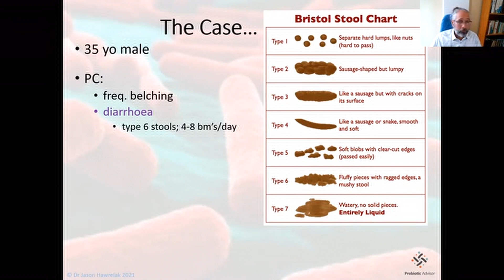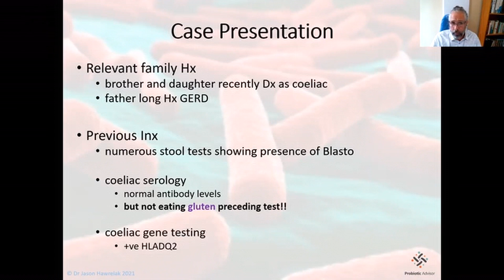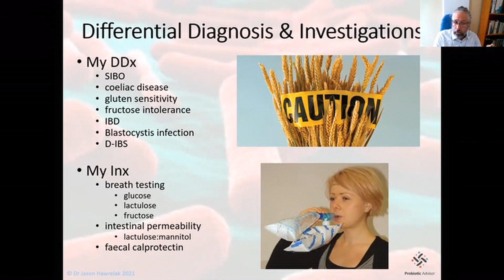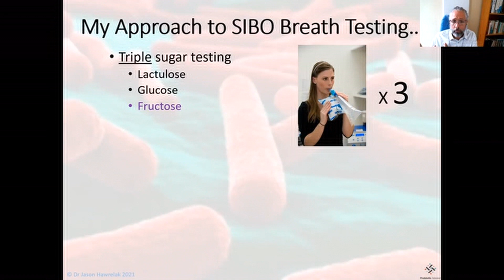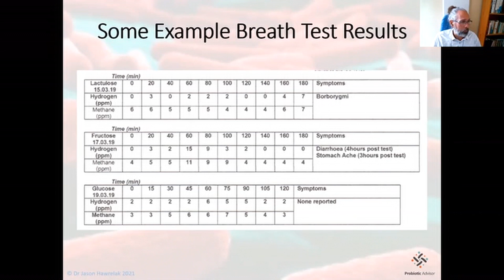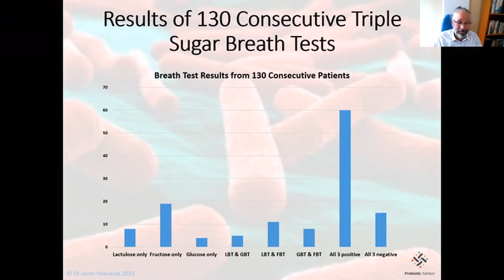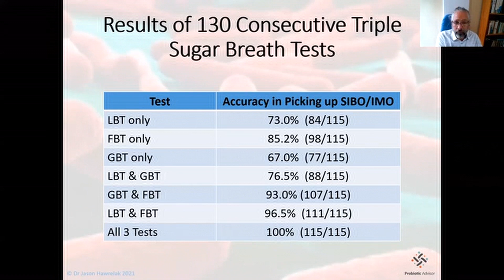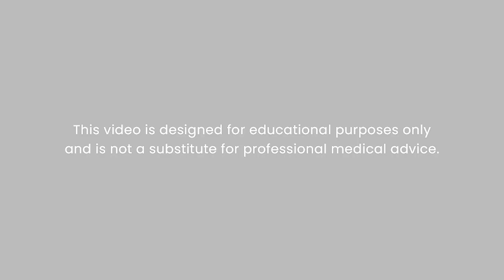SIBO Testing: Is It Time for a Change in Protocol? ft. Dr. Jason Hawrelak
In this SIBO SOS® Speaker Series feature, Shivan Sarna & Dr. Allison Siebecker is joined by Dr. Jason Hawrelak to challenge a lot of what we know about the SIBO breath test!

Here's everything you can expert to learn:

💡 Is double testing of Fructose and Lactulose breath tests a new best diagnosis tool for SIBO?
💡 Should we be using fructose instead of lactulose?
💡 Lactulose vs fructose vs glucose - learn Dr. Hawrelak's clinical pearls and observations

Dr. Jason Hawrelak's Meet Your Microbiome 4-week Course

Dr. Jason Hawrelak's Stool Analysis Masterclass for Practitioners

Dr. Jason Hawrelak's Functional Gastrointestinal Testing: A Critical Review

Dr. Jason Hawrelak's Advanced Probiotics Prescribing